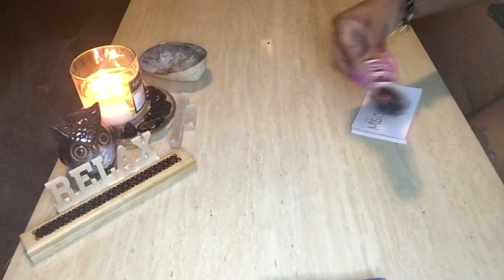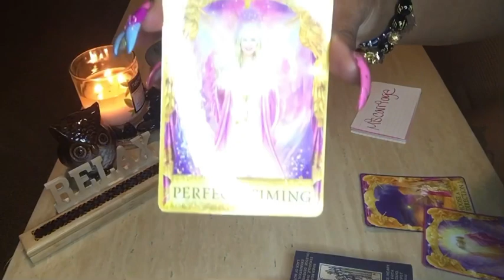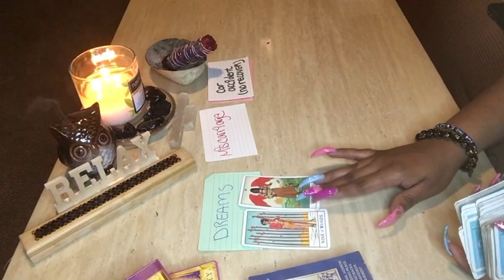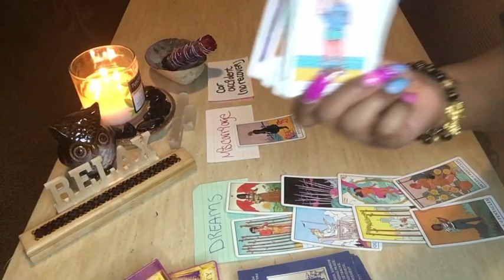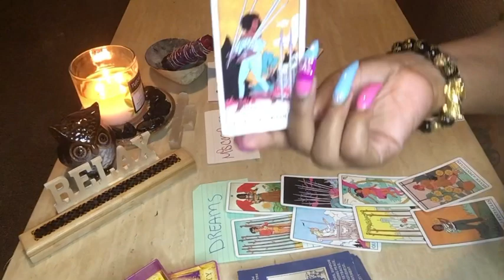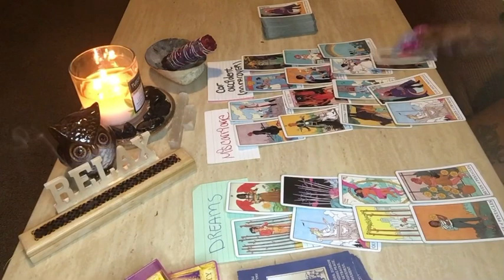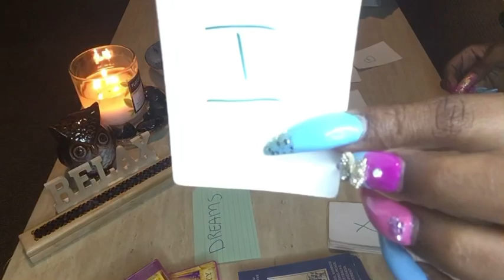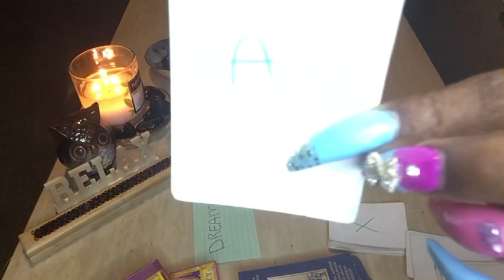‼️DIVINE MESSAGE(S): THEY FAKED IT LAST TIME😳…CAR ACCIDENT (NO RECOVERY👀)…MISCARRIAGE😣‼️